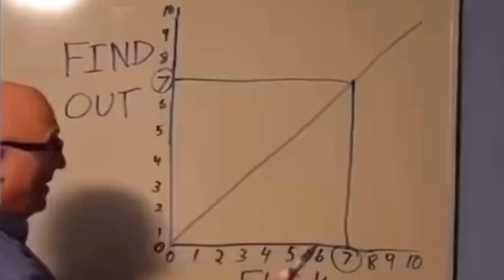Do You Know These Gays??